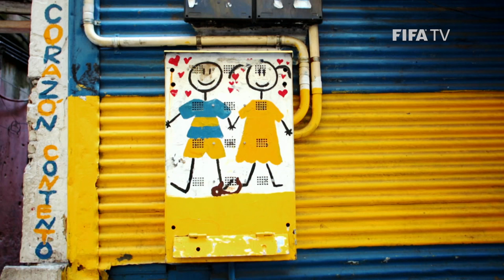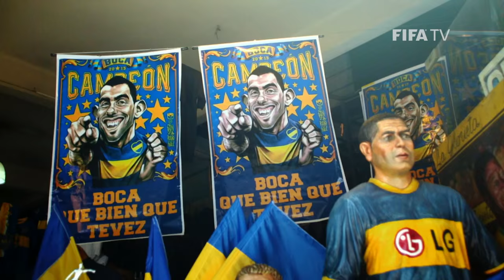EXCLUSIVE - BOCA JUNIORS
With Carlos Tevez and Fernando Gago back in the blue and gold, Argentina's beloved Boca Juniors are back to their winning ways.